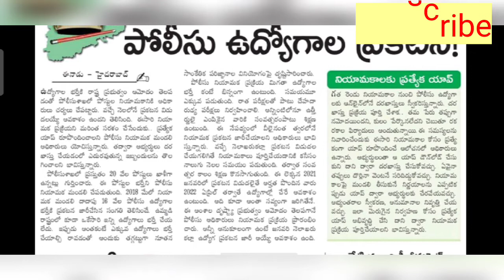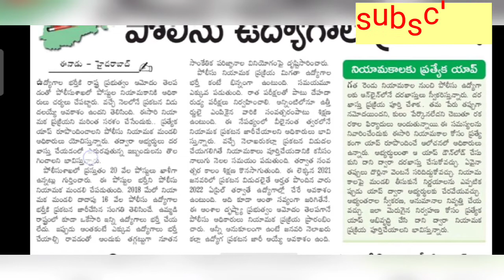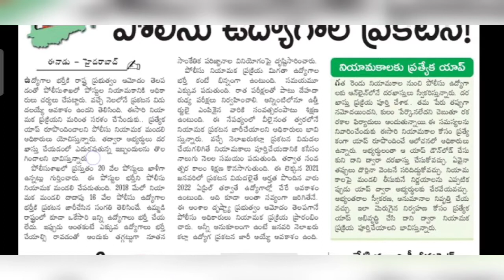TS GOVT /STUDENTS AND నిరుద్యోగులకు శుభవార్త/పోలీస్ శాఖలో నియామకాల నోటిఫికేషన్ నెలలో రానుందా ?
TS TRT/DSC/పోస్టులు ఎన్ని ఉండవచ్చు/జిల్లాల వారీగా పోస్టులు ఎలా ఉంటాయి/తెలంగాణ DSC/TRT POSTS,Ts Government News today,Government Teachers employees and Pensioners News today,Government Teachers News today,Government employees News today,wonder ranjith kumar,good News to Pensioners and Retired employees,da to Pensioners and Retired employees,cm kcr green signal to Release 11th prc,Dsc,Trt,Dsc notification,Try 2020 notification,Tet notification 2020,Ap dsc,Ap tet,Tstet